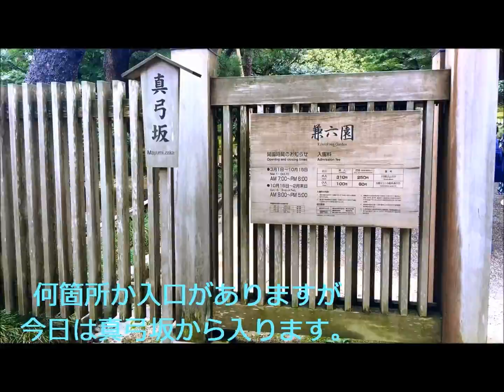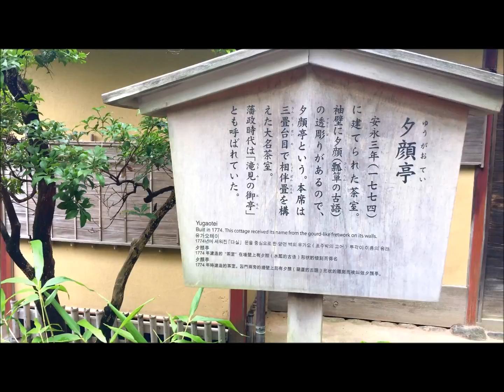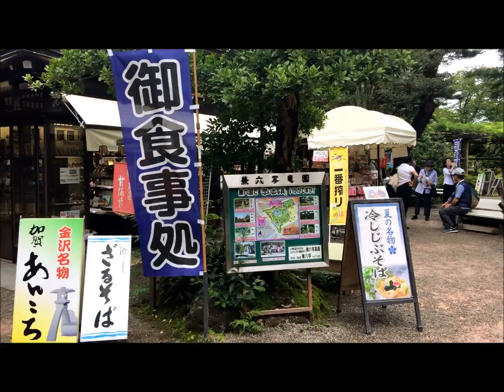歩き撮り 兼六園 kanazawa Japanese Garden KENROKUEN young lady wearing kimono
兼六園歩き撮りです。初めての訪問ですので効率よく回れたかどうかわかりません。着物の若い女性や外国の方が多かったです。
ZHIYUN SMOOTH-Qを使用しています。